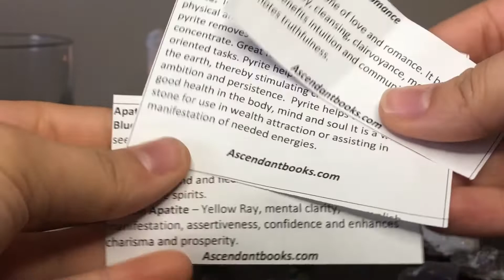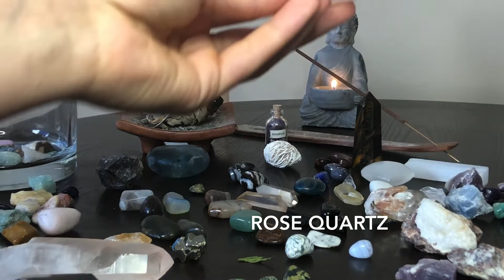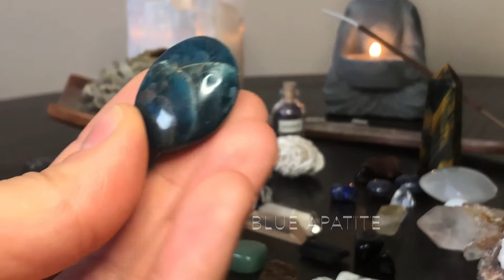CRYSTAL HAUL!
Meet my crystal babies! This is my passion: spirituality!
If you know the names of the crystals I wasn’t sure of - please comment them below!